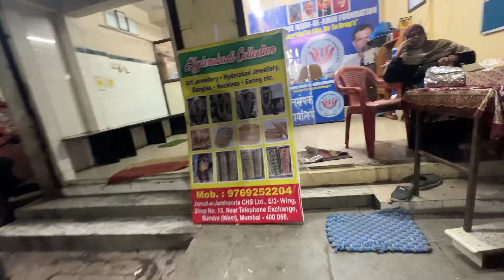Chand raat ki tayyari😌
Saaz glow cream kharidne k liye call kare 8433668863 only cream k liye call kijiye